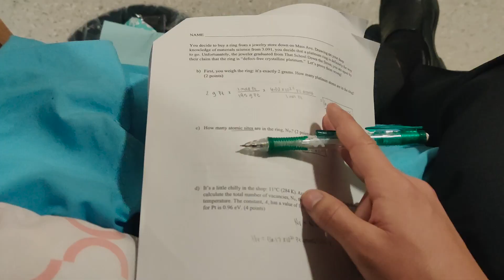Finding a Balance at MIT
Emily Satterfield ’22 reflects on her experiences finding her own path at MIT by channeling her creativity and pursuing her passions as a mechanical engineering student.